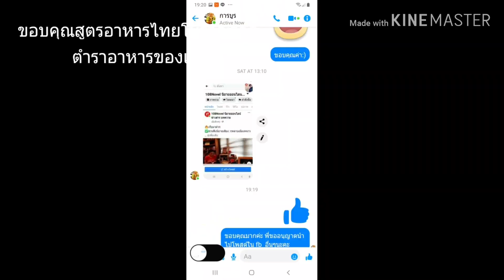แหม่มลดาแจกสูตรอาหารไทยโบราณ อิเหนาสั่งถ้ำ อร่อยเด็ด เผ็ดแซ่บ ทำง่าย ใครๆก็ทำได้ชัวร์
แหม่มลดา Channel ช่วง เสน่ห์ปลายจวัก เสนอ เมนูอาหารคาวชื่อว่า  อิเหนาสั่งถ้ำ อาหารไทยโบราณอายุกว่าร้อยปี จากตำราอาหารของแม่ของท่านอาจารย์ที่เคารพ (คุณแม่รำไพ นาครทรรพ บุญประกอบ) ซึ่งท่านสิบพันอาจารย์ของท่านได้สืบทอดวิชามาจากวังหลวง ใช้เครื่องปรุงน้อย ทำง่าย ใครๆก็ทำได้ค่ะ